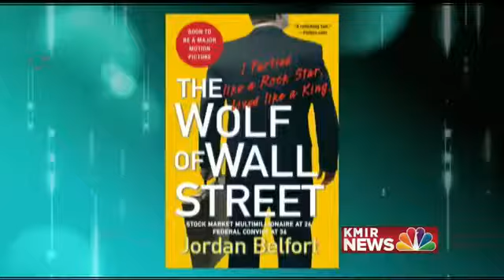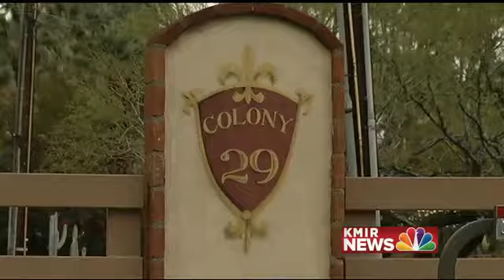Leonardo DiCaprio Home for Sale